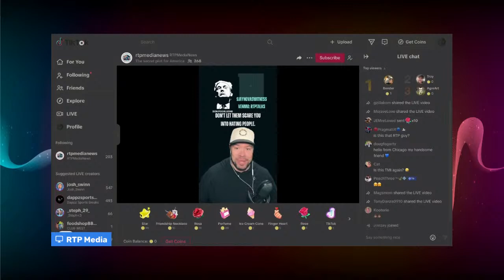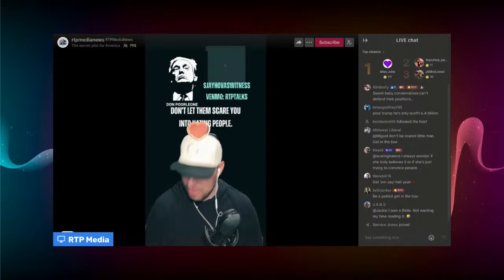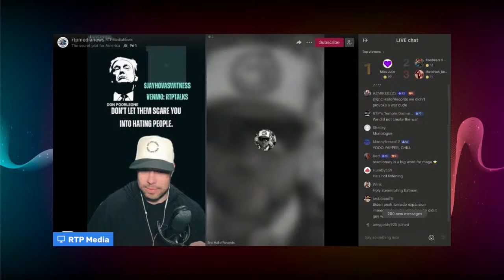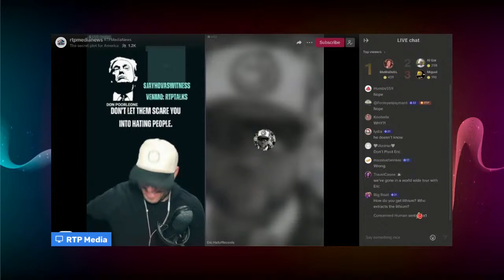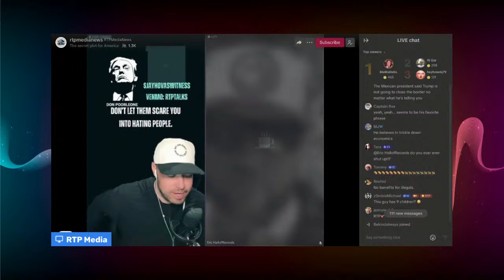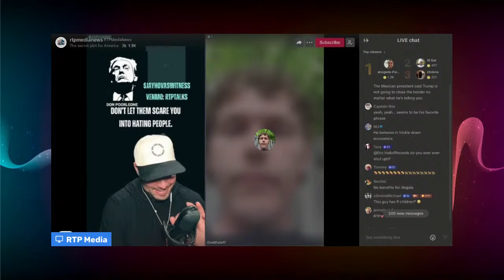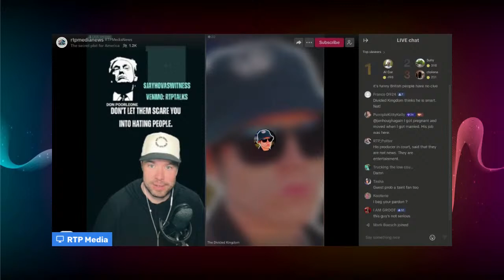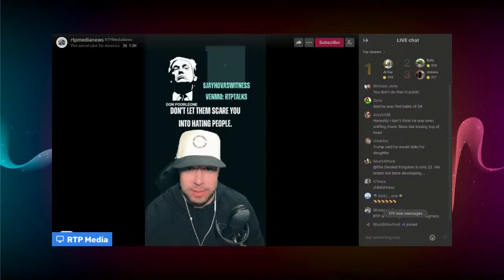Wednesday March 27, 2024 TikTok Live Show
Explore the top news stories with our daily TikTok live. From breaking news to political updates. Stay informed and up-to-date with us!